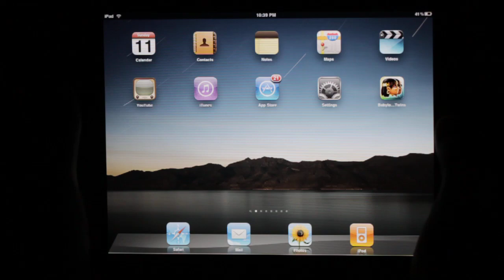Babylonian Twins HD for iPad gameplay